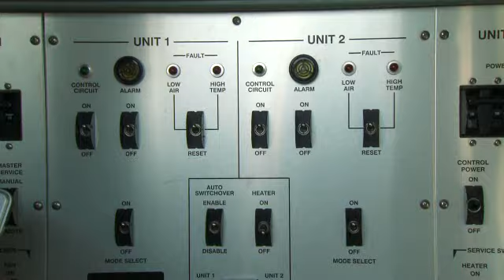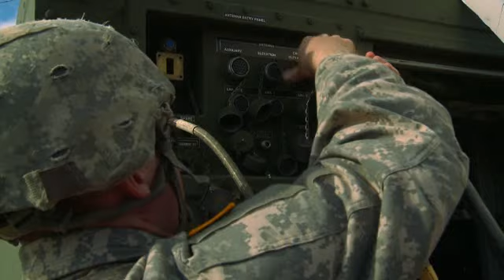ARMY MOS 25S!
BASIC INFO ON ARMY MOS 25S